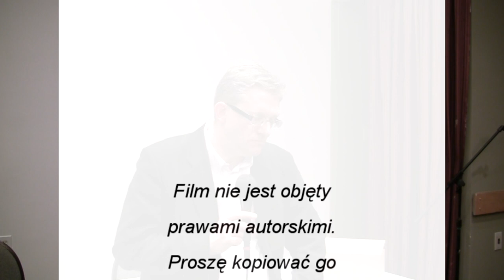Pan Grzegorz Braun - Nie ma kary głównej dla zdrajców stanu cz.7e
Tajne komplety mają zaszczyt gościć Pana Grzegorza Brauna, który przedstawi Państwu, dlaczego nierządem Polska stoi.